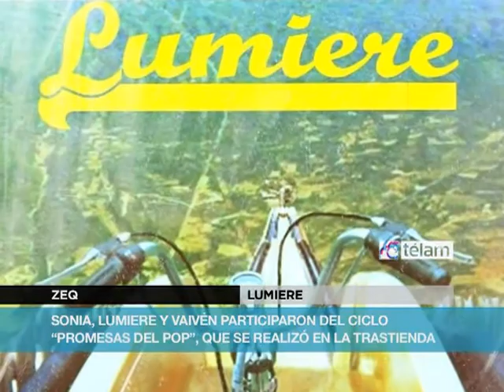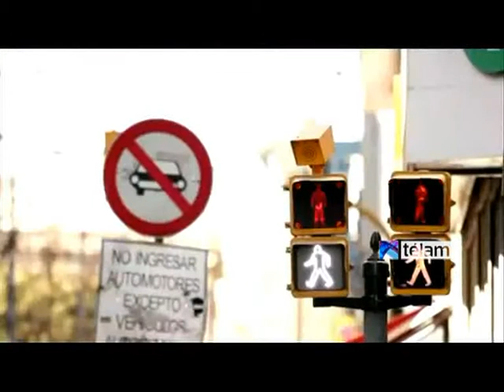Vaivén, Sonia y Lumiere: Tres "promesas del pop" se presentaron en La Trastienda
Los grupos Vaivén y Lumiere, y la cantante Sonia participaron de "Promesas del Pop", un ciclo que se lleva a cabo en La Trastienda porteña, que presenta a bandas y solistas en ascenso.

En los tres casos, se trató de la primera vez que se pisaban el escenario de este reducto, por lo cual coincidieron en señalar la importancia de esta presentación.

En el caso de Sonia, la actuación sirvió de excusa para mostrar los temas de su primer disco "Animal", en el que estuvieron como invitados C.J. Ramone y Leo de Cecco, de Attaque 77, y para anticipar el material de su próximo trabajo.

Vaivén también aprovechó la ocasión para presentar las nuevas composiciones que formarán parte de su segundo disco, que será grabado en los próximos meses en los estudios Circo Beat.

Por su parte, Lumiere, con tan solo seis meses de formación aunque integrado por experimentados músicos, interpretó las canciones que darán forma a su disco debut.

El ciclo "Promesas" se lleva a cabo de manera habitual en La Trastienda y cuenta con distintas fechas para los diferentes estilos musicales.